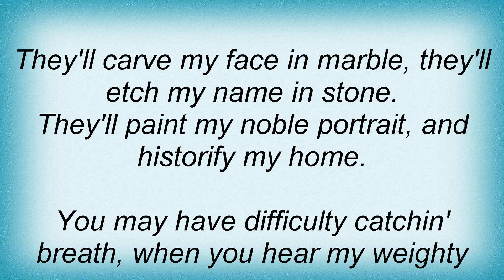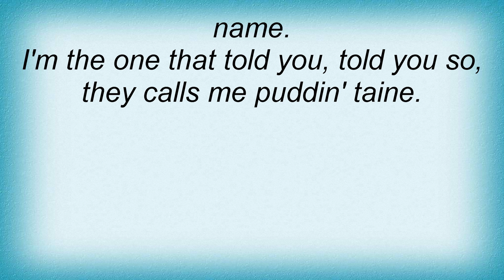19069 Primus - Puddin' Taine Lyrics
19069 Primus - Puddin' Taine Lyrics